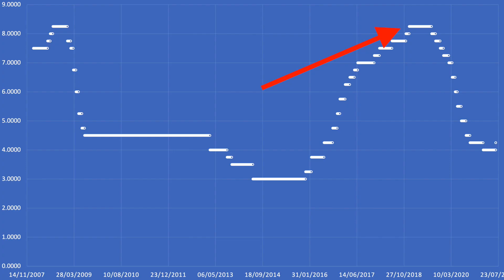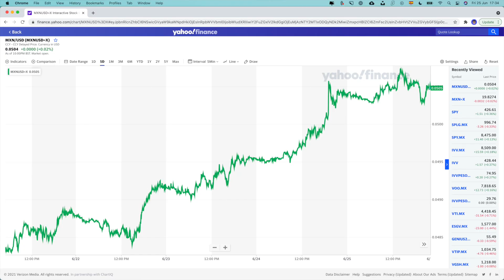Al fin volverá a subir la tasa de los CETES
El Banco de México subió la tasa de referencia por primera vez en 2 años y medio, ¿qué significa esto para nuestras inversiones en CETES?

📷Mi cámara
🎤Mi micrófono

0:00 Introducción
1:25 La razón del cambio
4:00 Los efectos de la subida
5:39 ¿Qué significa para nosotros?